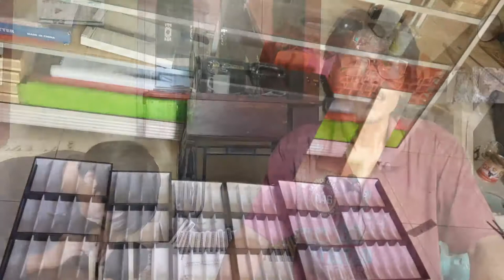Inilah Perkembangan Home Industri Warisan Ilmu A. Kasoem yg Menjajikan || Review Pengrajin Optik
Home Industri Dunia Optik yg berasal dari ilmu Warisan A. Kasoem karena disrkitaran kampung tersebut yaitu kp. Bojong pernah berdiri pabrik Lensa Pertama di Indonesia.